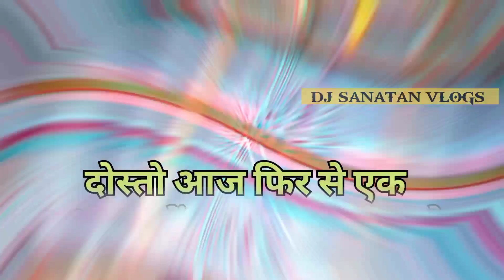Dj Sarzen धमाकेदार Road Show 31 OCT Gambhirpur उत्तरप्रदेश (UP) @djsanatanvlogs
dj sarzen up road show,
dj sajan versus,
dj sarzen bass pressure,
dj sajan versus dj,
dj sarzen exclusive,
dj sajan ka setup,
dj sarzen operator,
dj sajan versus power,
dj mj vs sarzen,
dj sajan production,
dj sarzen the master of power bass,
dj sajan 4 15,
dj sajan bass,
dj sarzen ko hara sake song,
dj sarzen interview,
dj kk vs sarzen,
dj sarzen loading,
dj sajan production song,
dj sajan raja,
dj sarzen 40000 watt party setup,
dj sajan sound check,
dj sajan mix,
dj sarzen 3 setup,
dj sarzen 6 15 setup,
dj sarzen 5 15
dj sarzen 31 oct competition up,
dj sajan versus,
dj cobra powered by dj sarzen,
dj sajan ka competition,
dj competition sarzen,
dj zrx group of dj sarzen,
dj ak 47 vs dj sarzen,
high competition song by dj sarzen,
dj power vs dj sarzen,
dj sajan competition 2022,
dj sarzen competition winner 2021,
dj zrx competition,
dj cobra vs dj sarzen,
dj sarzen check time,
dj sarzen cabinet house
dj sarzen gambhirpur उत्तरप्रदेश road show,
dj sarzen ka competition,
dj sajan versus dj pankaj,
dj sarzen competition balrampur,
dj sarzen roadshow 2022,
dj sarzen all setup,
dj pankaj vs dj sarzen,
dj pankaj vs sarzen,
dj sagar vs dj sarzen,
dj guddu vs dj sarzen,
dj sarzen all setup 2022,
dj sajan competition pankaj,
dj cobra vs dj pankaj competition,
dj sajan dj takkar,
dj sarzen vs dj cobra,
dj sarzen cabinet vs dj pankaj cabinet,
dj sarzen 44000 watts roadshow,
dj sarzen competition winner
dj sarzen road show up azamgarh,
dj sarzen roadshow,
dj sarzen roadshow night,
dj sarzen roadshow song,
dj sarzen ka machine,
dj sarzen jharkhand no 1,
dj sarzen ka setup,
dj sarzen baliapur,
dj sarzen operator,
dj sarzen 1 setup price,
dj sarzen bass cabinet price,
dj sarzen barati setup 2022,
dj sarzen box price,